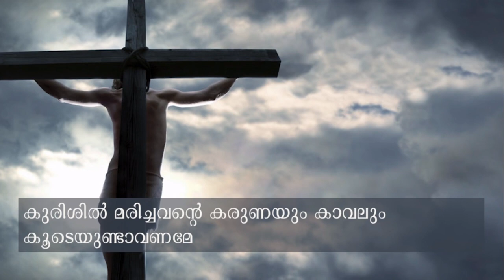Lent 2020 | Day 10 | Benson Varghese Kallarackal | SMA Kanjirappally